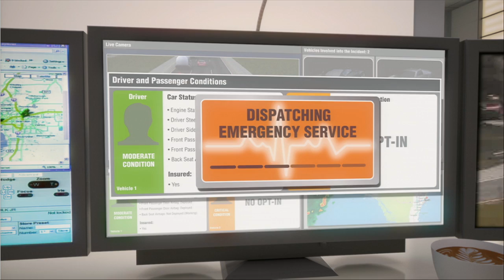Driverless Cars and Connected Infrastructure: The future? | Jim Barbaresso | TEDxJacksonville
According to the Association for Safe International Road Travel, more than 37,000 people die in road crashes each year in the United States. Jim discusses disruptive transportation technologies and highlight how the Intelligent Transportation Systems industry is working toward developing technology that may eliminate this risk and save lives.

Jim Barbaresso is an internationally renowned expert in intelligent transportation systems. He has more than 37 years of experience in both the public and private sectors, giving him a unique perspective on transportation challenges and how to overcome them. Throughout his career, Jim has demonstrated leadership in the development and application of emerging technologies to enhance mobility and transportation safety. In recognition of Jim's career achievements and leadership in Intelligent Transportation Systems, he was selected to chair the 2014 World Congress on Intelligent Transport Systems, held last September in Detroit.